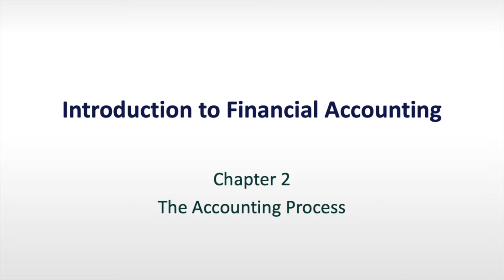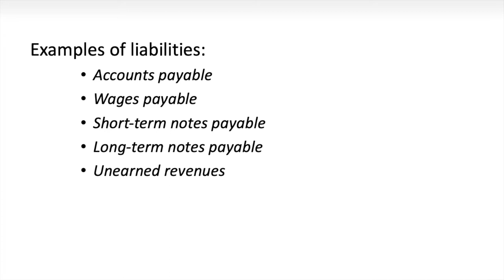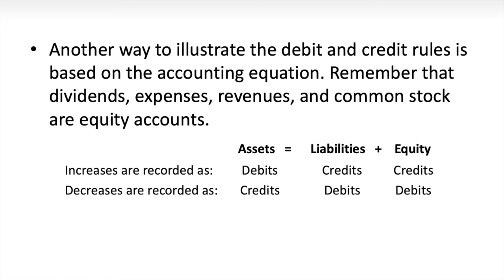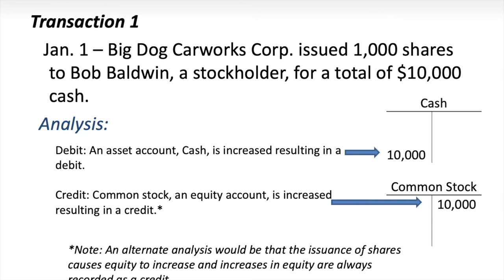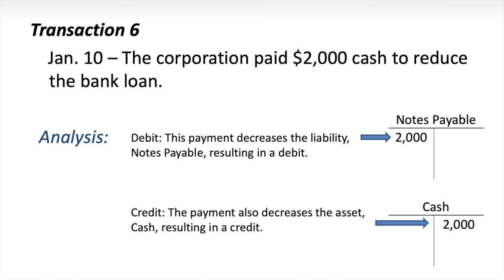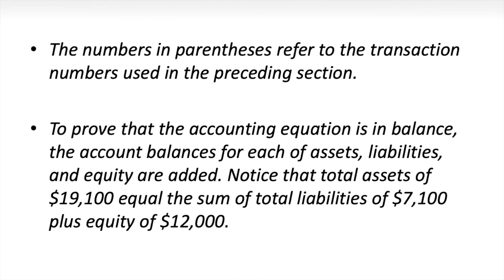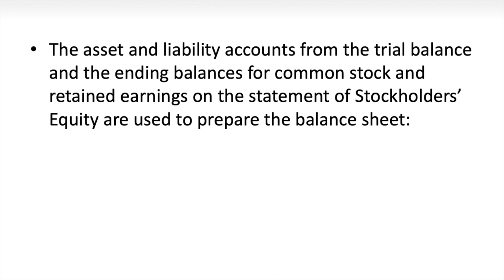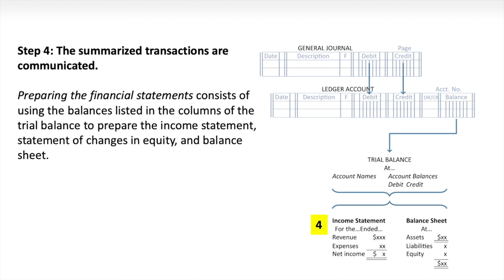The Financial Accounting Process (For Lawyers)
Lawyers can learn to consume sophisticated financial information by first producing basic financial statements. This video shares a lawyer's perspective on creating accounting journal entries, T accounts, a trial balance, the income statement, the statement of shareholder equity, and the balance sheet. This video will help you understand, organize, and describe financial information.

0:00 Introduction
5:54 Assets are resources that have future economic benefits for the business. • Primary purpose - used in day-to-day operating activities in order to generate revenue either directly or indirectly. • A separate account is established for each asset.
8:16 A liability is an obligation to pay for an asset in the future • Primary purpose - to finance investing activities • Also used to finance operating activities • A separate account is created for each liability
10:45 Equity represents the net assets owned by the owners of a business • In a corporation, the owners are called stockholders • Different types of equity accounts: - Common stock, retained earnings, dividends, revenues
14:22 A t-account shows increases and decreases in an account. • The left side records debit entries and the right side records credit entries.
15:08 The type of account determines whether an increase or a decrease in a particular transaction is represented by a debit or credit. - For assets, dividends, and expenses, increases are
17:18 Another way to illustrate the debit and credit rules is based on the accounting equation. Remember that dividends, expenses, revenues, and common stock are equity accounts.
23:14 A business will create a list of accounts called a chart of accounts where each account is assigned both a name and a number. A common practice is to have the accounts arranged in a manner that is compatible with the order of their use in financial statements • Example
27:44 Transaction 1 Jan. 1 - Big Dog Carworks Corp. issued 1,000 shares to Bob Baldwin, a stockholder, for a total of $10,000 cash. Cash Analysis
34:47 Big Dog Carworks Corp. paid $2,400 cash for a one-year insurance policy, effective January 1.
39:38 Jan. 31 - A total of $10,000 of automotive repair services is performed for a customer who paid $8,000 cash. The remaining $2,000 will be paid in 30 days. Debit: An asset, Cash, is increased resulting in 8,000
49:30 The form and content of a trial balance is illustrated here, using the account numbers, account names, and account balances of Big Dog Carworks Corp. at January 31, 2015
56:32 The asset and liability accounts from the trial balance and the ending balances for common stock and retained earnings on the statement of Stockholders' Equity are used to prepare the balance sheet
59:14 The statement of stockholders' equity is linked to the balance sheet - The statement stockholders' equity shows the details of how equity changed during the accounting period • The balances for common stock and retained earnings that appear on the statement of stockholders' equity are transferred to the